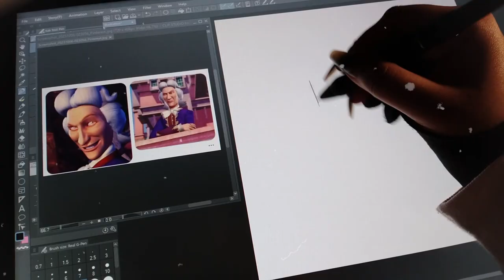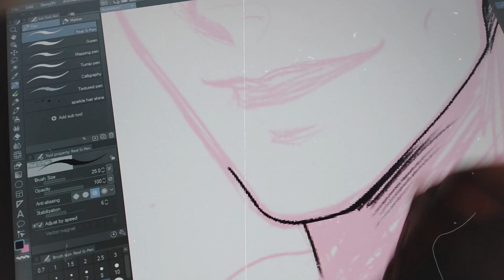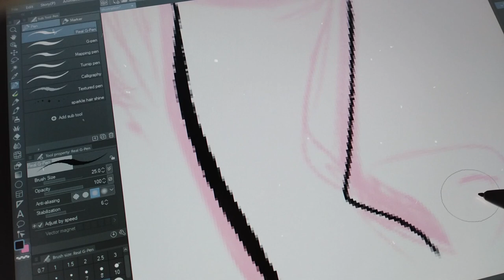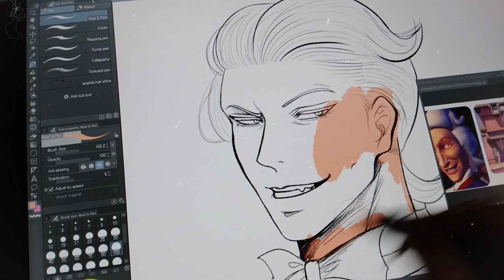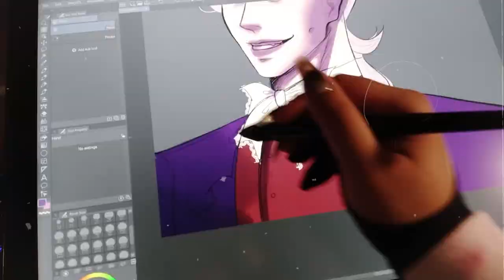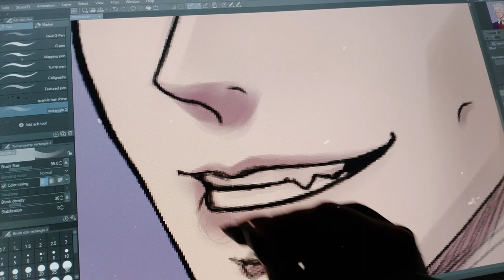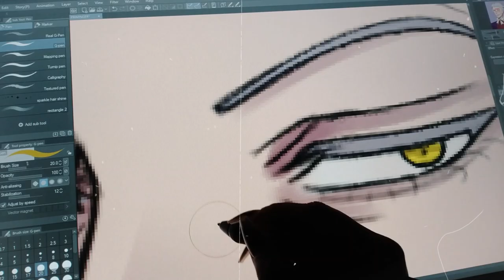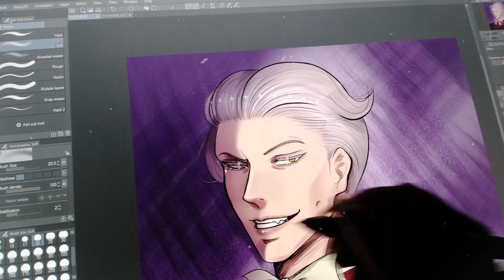✧Preminger I Barbie as the Princess and the Pauper I Digital Art✧